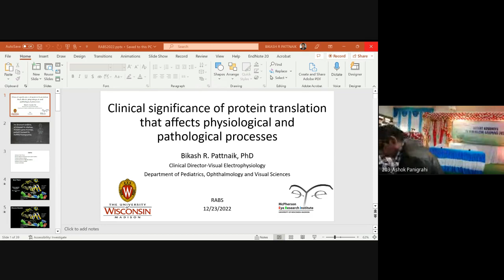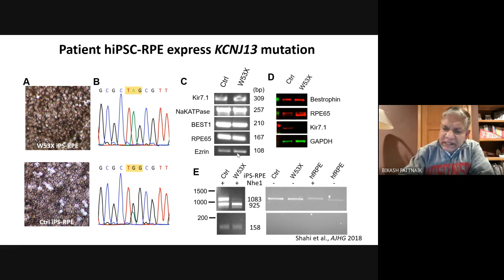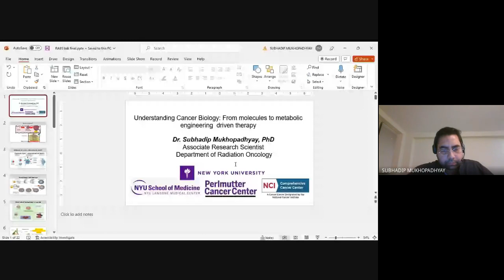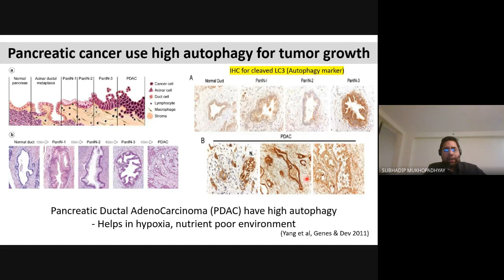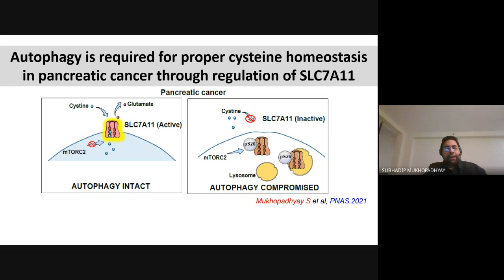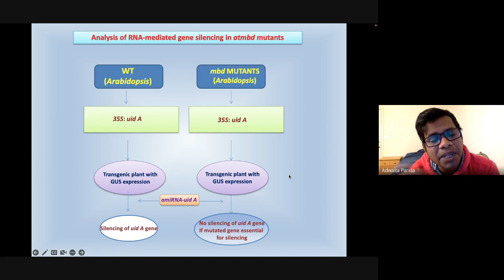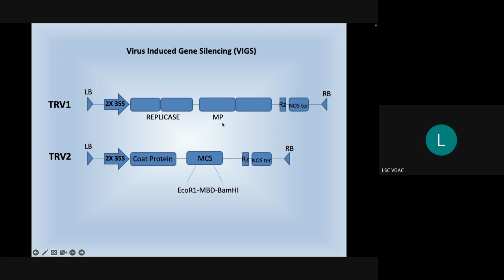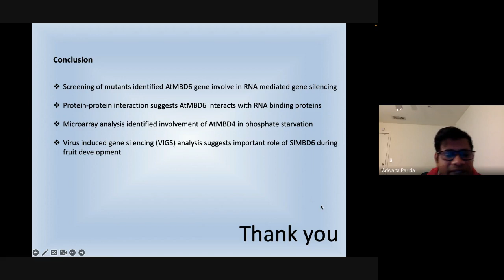DAY II Part 1 RABS-2022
RECENT ADVANCES IN BIOLOGICAL SCIENCES
23-24 December 2022

Organized By
Vikram Deb Autonomous College, Jeypore, Koraput